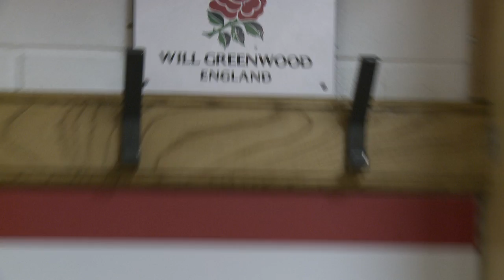Super Skills Travel Facebook Competition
You could be in with the chance to win 2 places to train at Twickenham courtesy of Super Skills Travel on June 10th 2012. If you are one of the first 500 people to like us you also have the chance of winning a rugby ball signed by International Legends. and hit 'like'...good luck!

Terms & Conditions
The prize is for 2 children aged between 5 and 16 years to take part in the Super Skills Travel training session at Twickenham Stadium on the morning of 10th June 2012. Winner must be available to attend on 10th June. No alternative prize, cash or otherwise, will be offered in the event that the winner cannot attend.

Austin Healey has now been replaced by Dean Ryan. Legends may change without notification prior to the event. Winners of both prizes will be announced on Facebook and must respond within 48 hours to claim their prize, otherwise we reserve the right to choose an alternative winner.